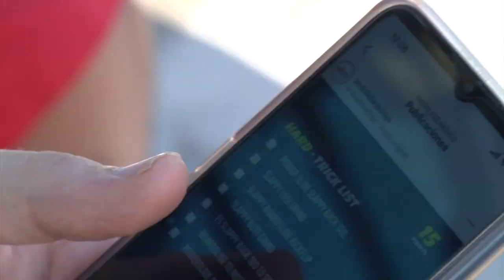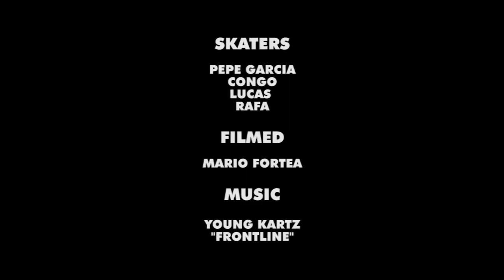Sk8Land X Andale King Of The Curbs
Sk8Land is our 7th entry of Andale Bearing's King Of The Curb! Let us know if you like the edit in the comments below and if Sk8Land should be the winners!

TO CHECK YOUR SLAPPYS OFF THE TRICK LIST!!